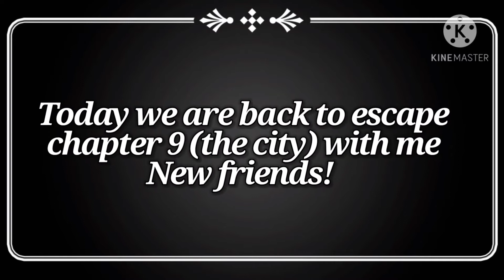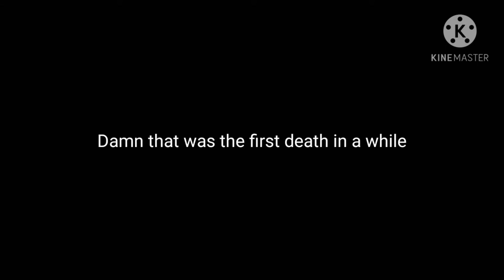🐷[Roblox] Piggy (Episode 12) Escaping the City (Chapter 9)